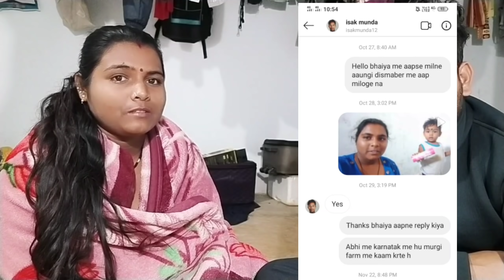isak munda eating bhaiya ke ghar milane kaise gaye unse kaise contact kiye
yah video aap logon Ko information ke liye banaya Gaya hai to yah video kaisa laga aap log jarur batana agar thoda bhi pasand aaya to please like share comment and subscribe kar dena thanks for watching